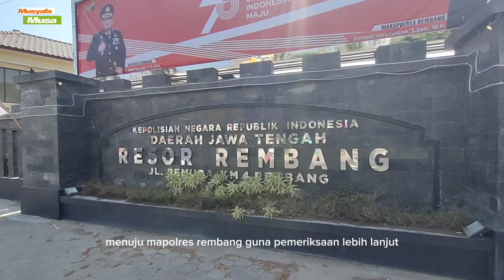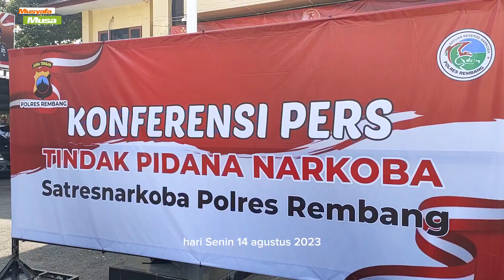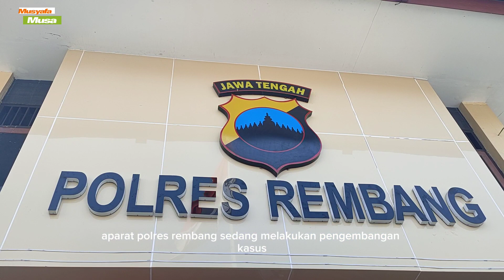NELAYAN JADI SASARAN PEREDARAN PIL PENENANG!! TERSANGKA DIBEKUK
Polres Rembang Jawa Tengah menangkap tersangka pelaku pengedar pil penenang. Sasarannya sering mengincar kalangan nelayan. Tersangka sendiri berprofesi sebagai nelayan.